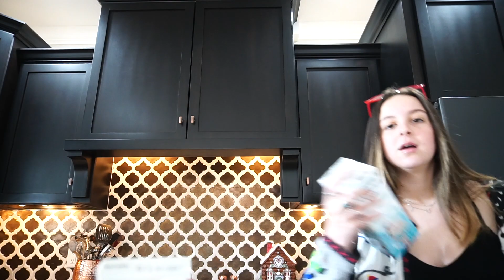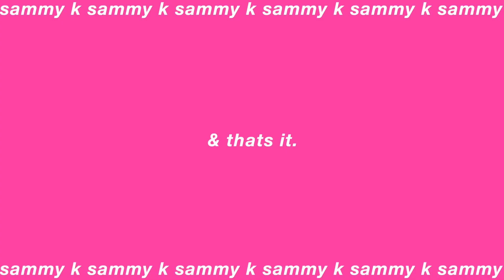THE yearbook xmas party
here's my vlog from the ICONIC yearbook xmas party... i hope you enjoy

CONNECT W ME ON INSTA !

q & a
 ~how old am i? 17 (high school senior)
~where do i live? central illinois
~what camera do i use? sony a6500 with a 16-55mm lens

xoxo